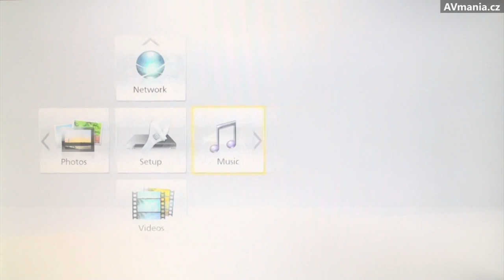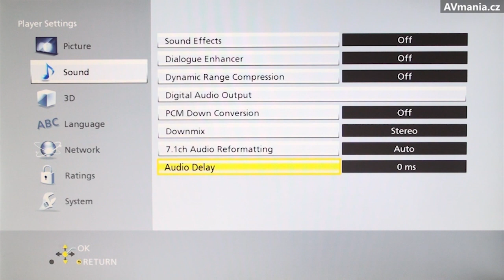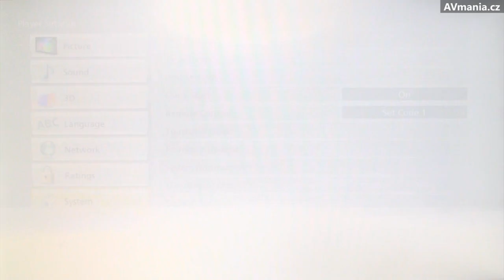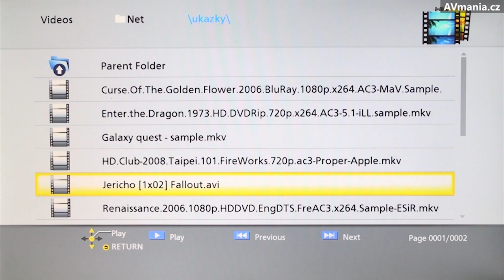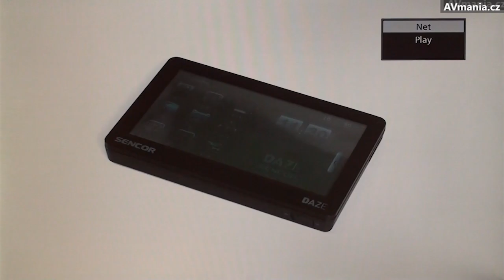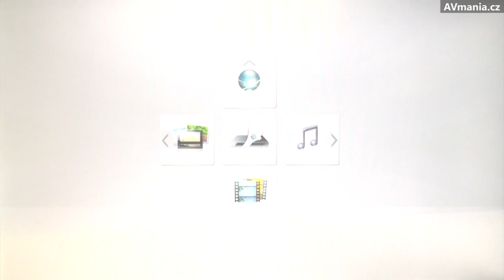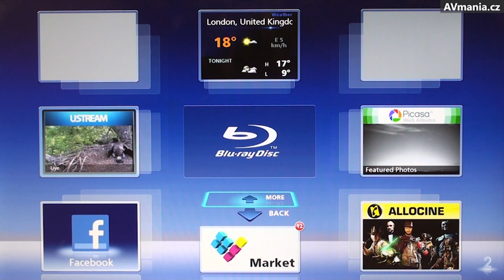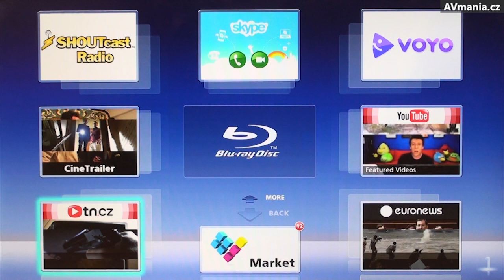3D Blu-ray přehrávač Panasonic DMP-BBT01